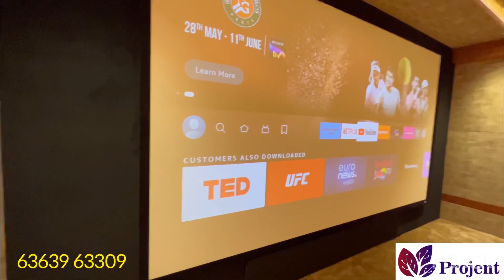Home Theatre 9.2.4 Dolby atmos with complete Elite theme Acoustics 😍😍😍